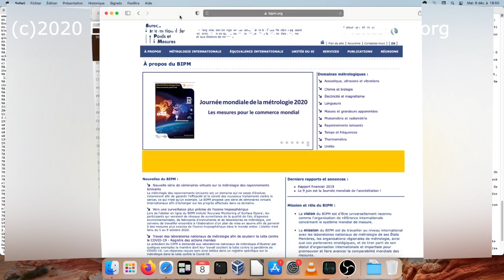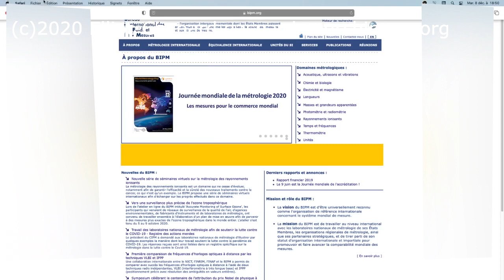EV5.1)le droit international : les immunités et les OI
La suite du précédent épisode.

Aujourd'hui je traite des immunités et les organisations internationales